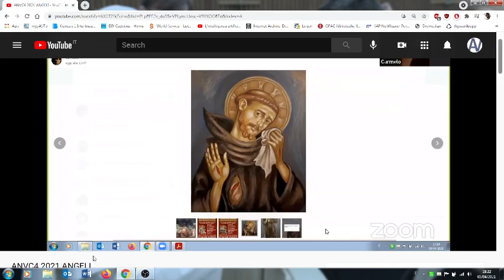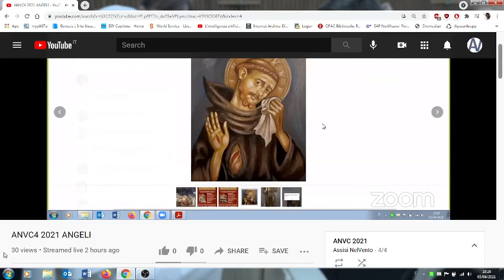Carmelo Ciaramitaro cantico di frate sole